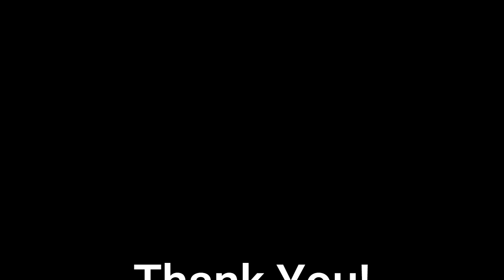Message: Waste No Time by Ishmael Kithinji Mathiu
Join us as we explore 1st Corinthians and how it applies to attacking your New Year!